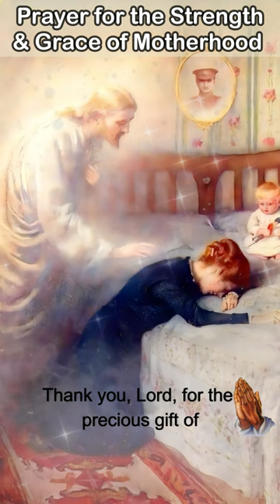Prayer for the Strength and Grace of Motherhood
Are you a mother looking for strength and grace to navigate the challenges of motherhood? This prayer is for you. Join us in this heartfelt prayer for the strength and grace of motherhood, as we seek the guidance and support of our loving God.

As mothers, we carry many responsibilities and face countless obstacles that can make us feel overwhelmed and weary. But with God's strength and grace, we can face each day with confidence and peace.

In this video, we will pray for patience, wisdom, and compassion as we raise our children. We will ask for the strength to face our challenges and the grace to love our children unconditionally. Join us in this prayer, and may it bring comfort and strength to your heart as you fulfill your role as a mother.